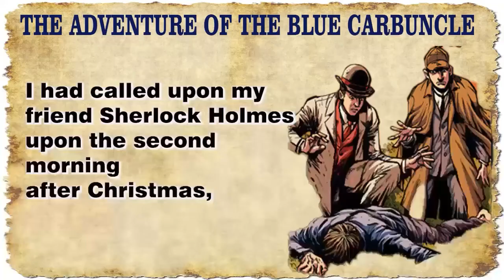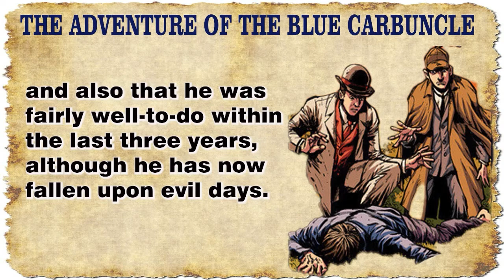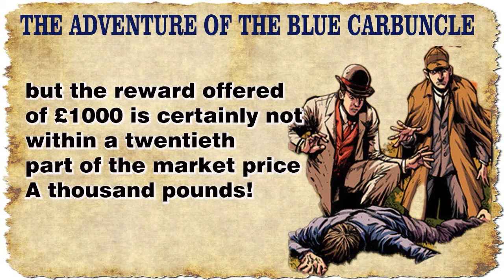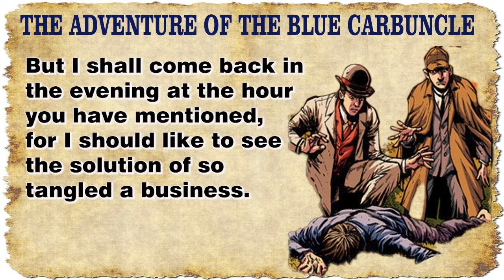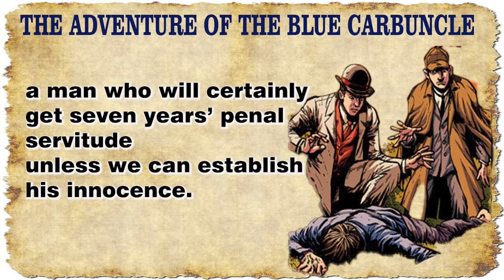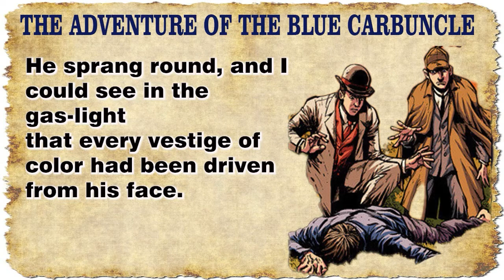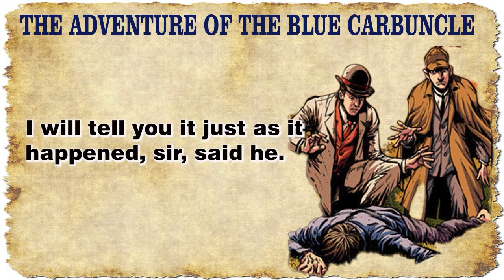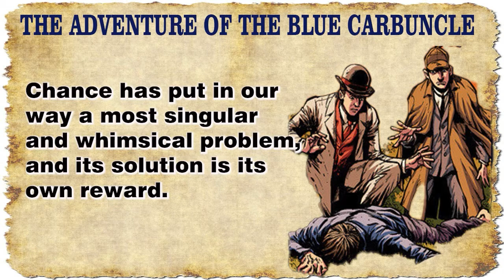Learn English through Story - Level 5 | The Adventure of the Blue Carbuncle | IELTS | Story (26)